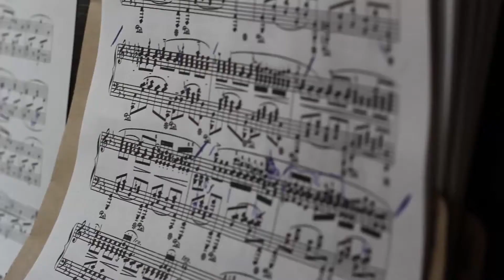ESTE 16 DE MAYO ELEGÍ AVANZAR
Nosotros/as somos del grupo de personas que cuando decide, elige ir por más, arriesgarse a caminar para adelante, aunque parezca difícil, aunque nos digan que no se puede, que lo que queremos lograr es imposible; aunque lleve tiempo o mucho esfuerzo; aunque haya que trabajar mucho en las condiciones; porque cuando se cumple algún objetivo no hay nada mejor que mirar atrás y ver que lo que logramos fue porque decidimos avanzar.

Este 16 de Mayo tenemos en nuestras manos la decisión de elegir quiénes queremos que nos representen en la Conducción del Centro de Estudiantes, en el Consejo Directivo y Superior como así también, quiénes queremos que sean las autoridades de la U.N.C.

Desde Sur en Psico, te proponemos Avanzar!